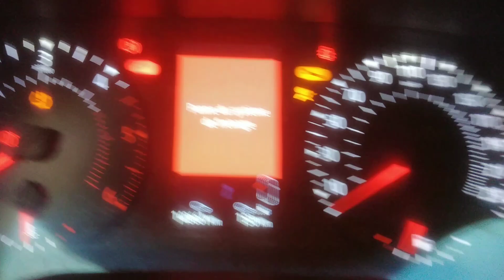Renault clio 5 Voyant Freinage allumé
Voyant freinage